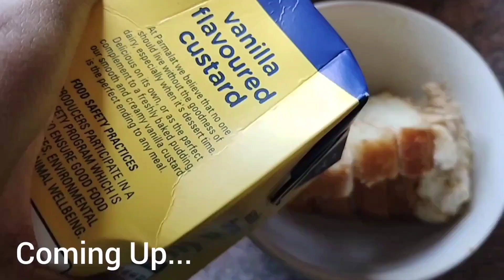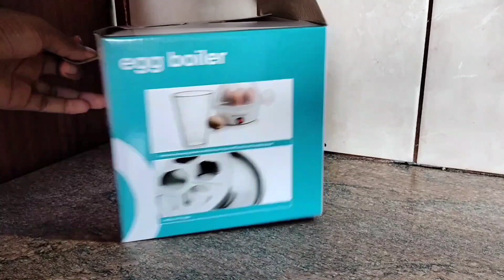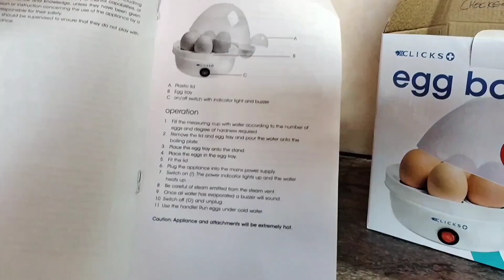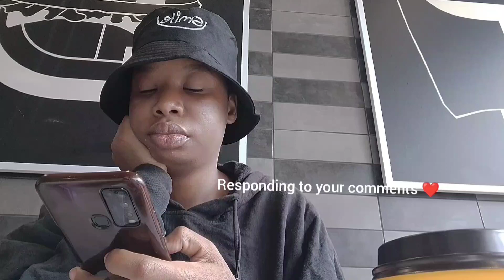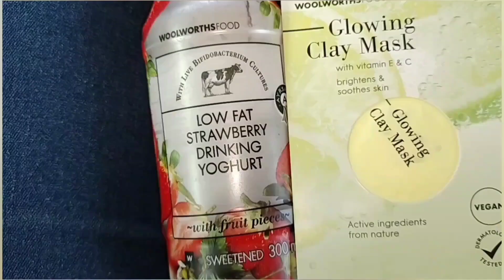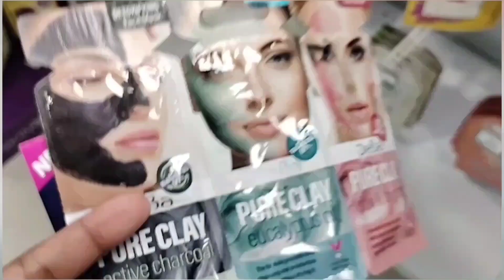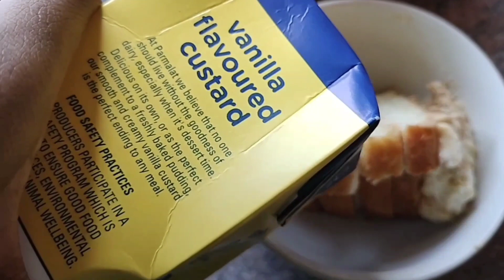2 Week VLOG| Putting up Portraits, Testing Egg Boiler, Solo breakfast date, cooking tshidzimba &more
Hii beautiful people 🦋🦋

Tshivhuya